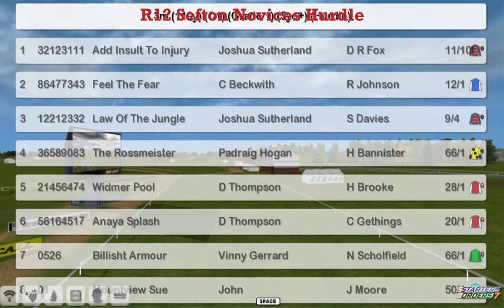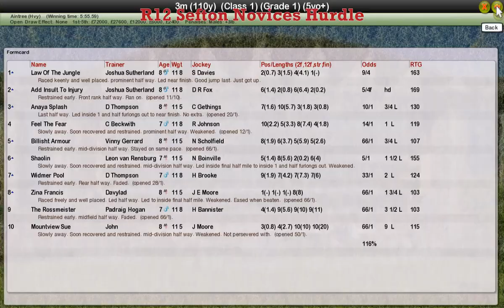NH WK11 R12 Sefton Novices Hurdle